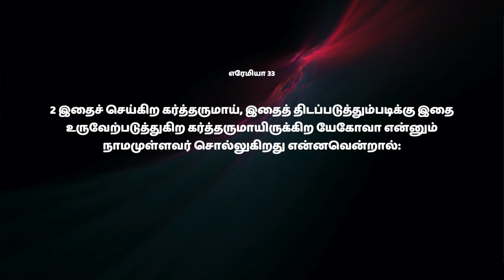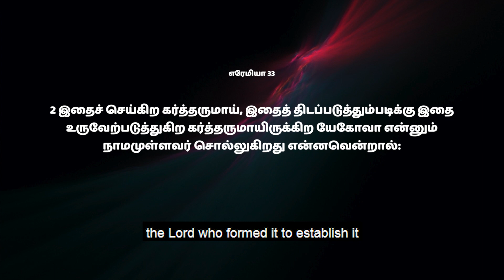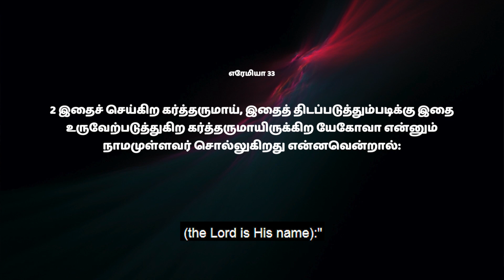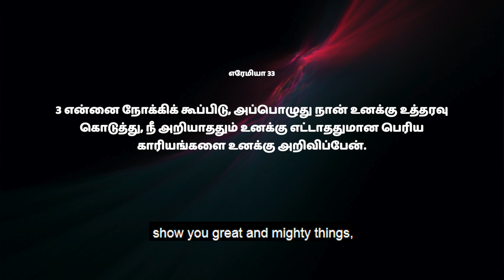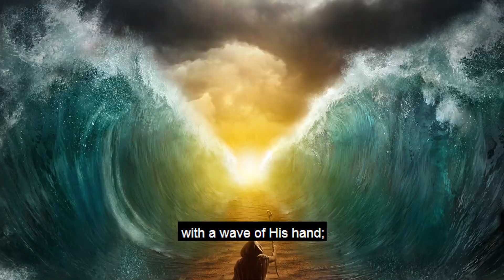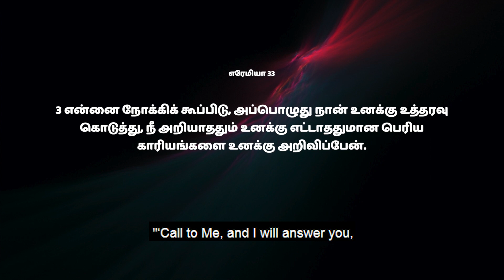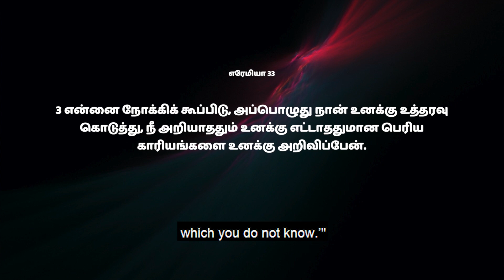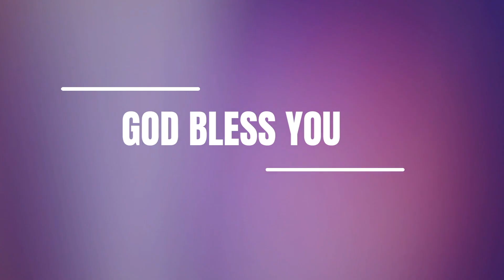🛐 661 - யேகோவா தேவன் || Sis.Hema Arockiaraj | Hosanna TV HD | DOV